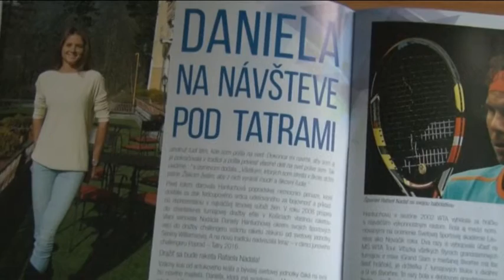ATP Challenger Tour